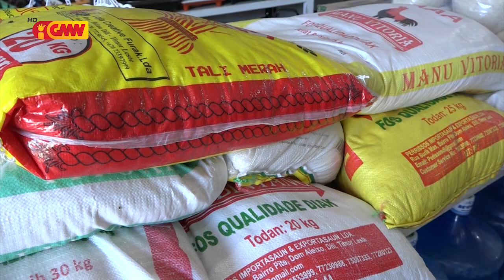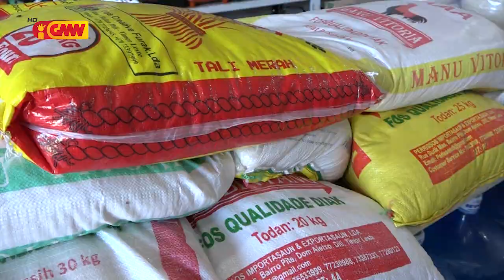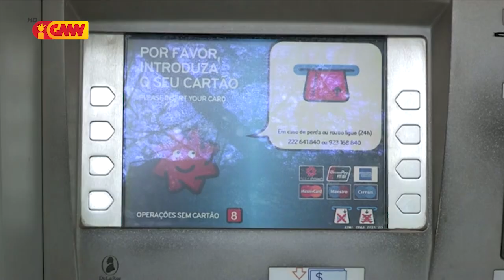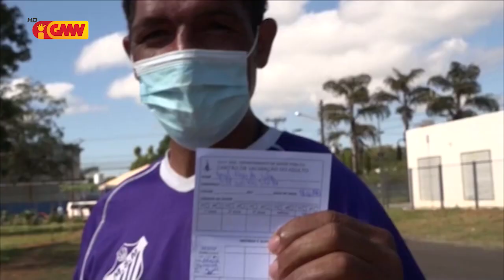CPLP na GMN edição 06 deJaneiro 2022